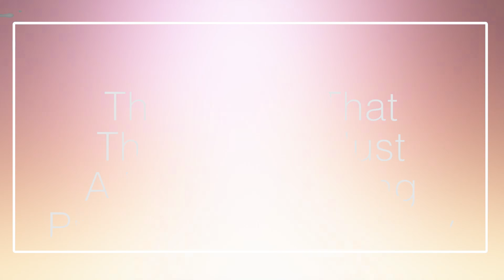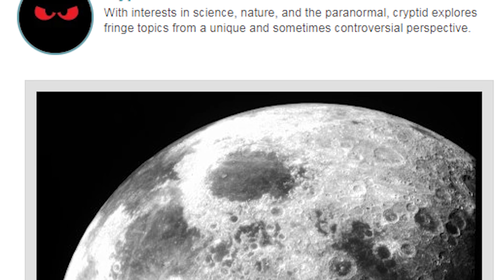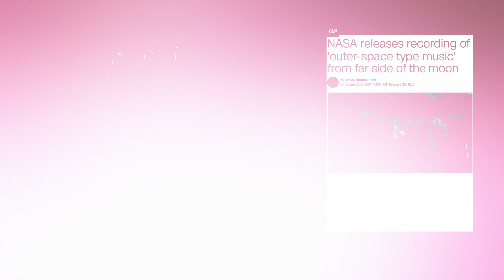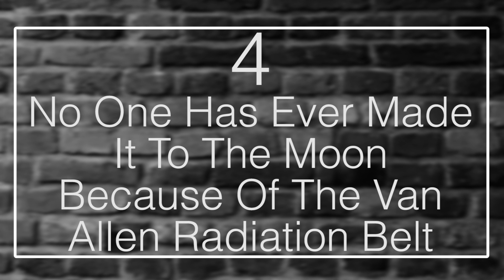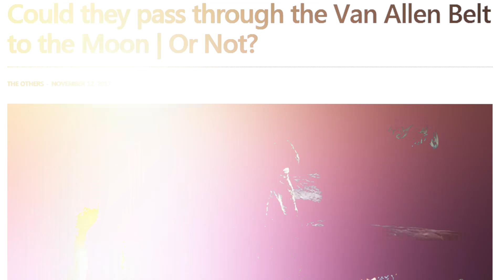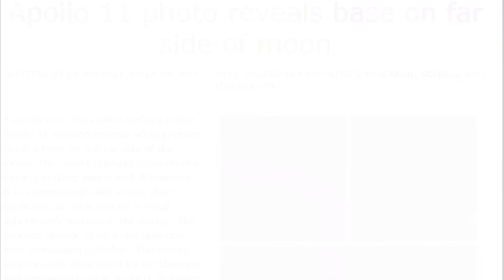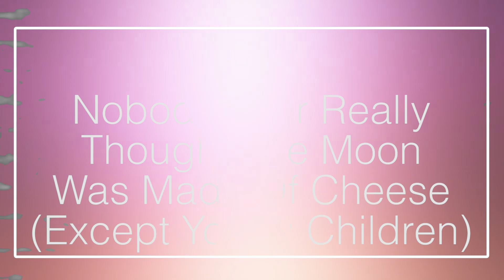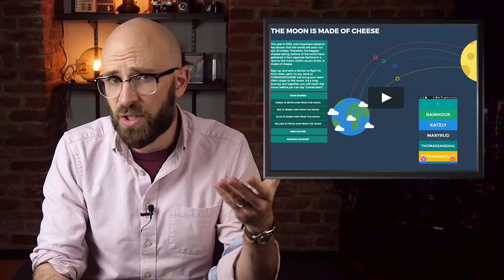The Most Ridiculous Theories People Have About the Moon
Coming up:

10. The Theory That The Moon Is Just A Hologram Being Projected Into The Sky
9. The Moon Is An Asteroid That Was Pulled Into Earth’s Orbit And Mined Hollow
8. The Moon Is A Fully Functioning Artificial Satellite, With Its Own Sun-Like Light Source
7. The Far Side Of The Moon And The Strange Space Noise That Alarmed Theorists
6. Stanley Kubrick Faked The Moon Landing And Hid The Evidence In The Shining
5. The Moon Landing Was Real (But The Footage Was Faked)
4. No One Has Ever Made It To The Moon Because Of The Van Allen Radiation Belt
3. The Far Side Of The Moon Is The Site Of Space Wreckage From An Ancient War
2. Many Perfectly Rational People Insist That The Full Moon Makes People Crazy (…Or Crazier)
1. Nobody Ever Really Thought The Moon Was Made Of Cheese (Except Young Children)